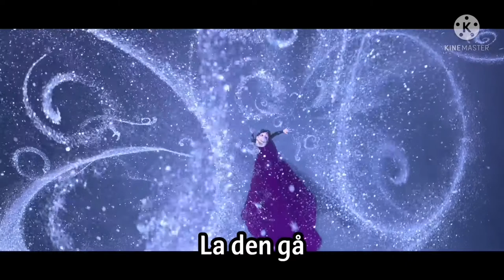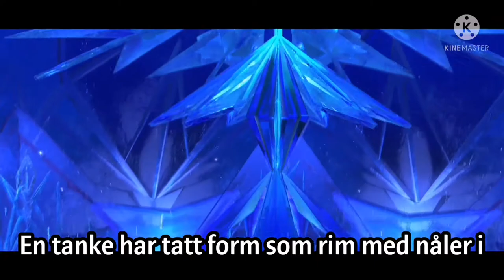Lisa Stokke - La den gå ("Frost")